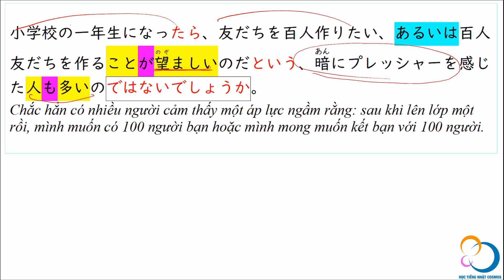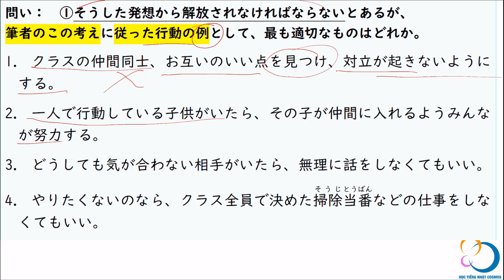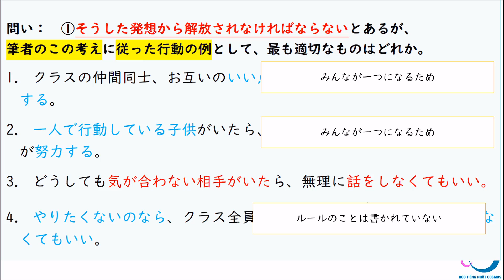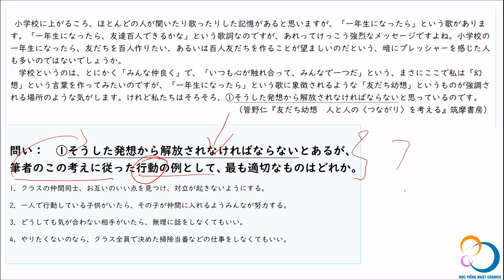㉕_Câu hỏi ví dụ _ Luyện tập 40 P.72 _ Đọc hiểu N2